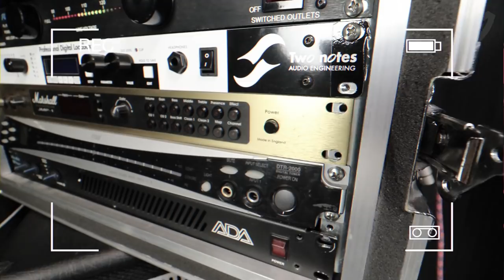Comprei o Kemper e Agora Valeu a pena?